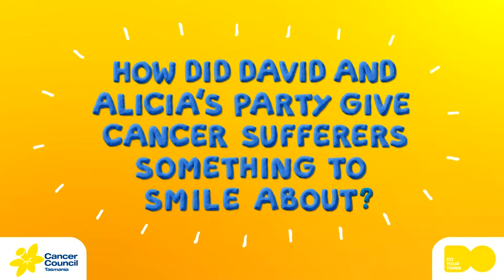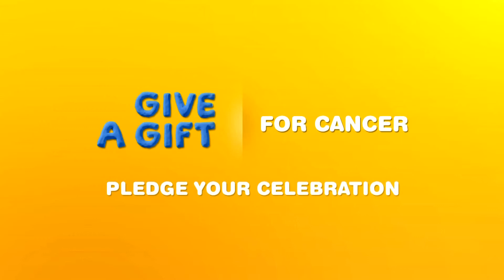DYT Give a Gift for Cancer